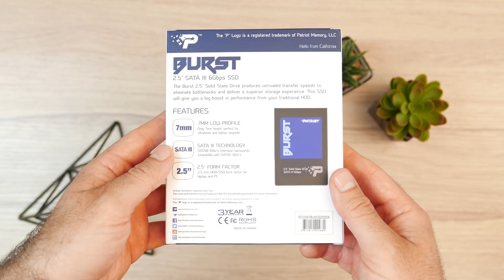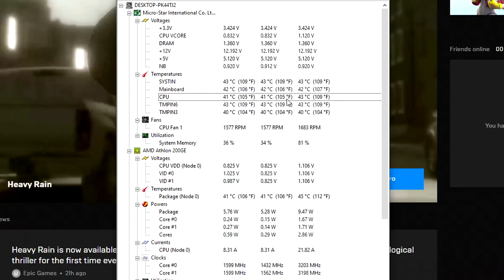PC BUILD ZA 190€?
NABAVI WINDOWS 10 ZA OVAJ RAČUNAR JEFTINO! ISKORISTI KUPON VC18 ZA 18% POPUSTA NA OVIM LINKOVIMA: